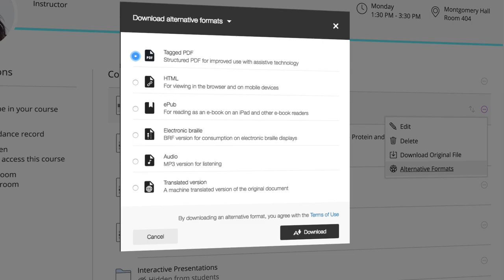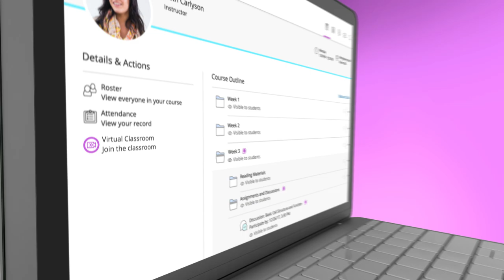Blackboard Learn Ultra: It’s never been easier to teach and learn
Experience Blackboard Learn Ultra. The new Ultra experience offers a simple yet powerful solution for teaching and learning that saves time and delivers a more connected learning experience.